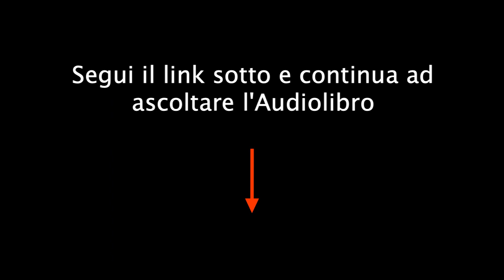EMILIO SALGARI - I selvaggi della Papuasia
Estratto gratuito dall'Audiolibro originale, narrato da Elio D'Alessandro.

Finalmente in Audiolibro il primo leggendario racconto del Maestro Emilio Salgari.

Scritto nel 1883, "I selvaggi della Papuasia" è il punto migliore per iniziare l'esplorazione nel meraviglioso mondo di Salgari.
Milioni di lettori negli anni lo hanno adorato, e ora tocca a te.

Preparati a solcare i mari verso l'ignoto a bordo della nave Haarlem.
Saranno 30 minuti molto intensi. E ci vorrà uno stomaco forte, non solo per trangugiare i barilotti di rhum...

#1 nella Collana di audiolibri "Classici dell'Avventura".
"I selvaggi della Papuasia" è un testo di Emilio Salgari